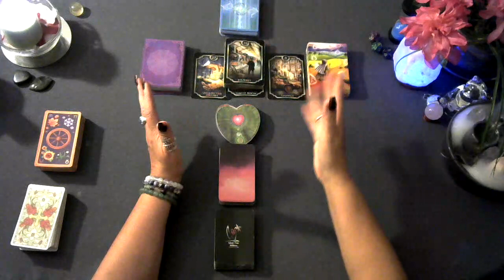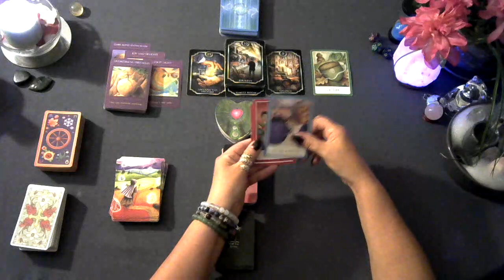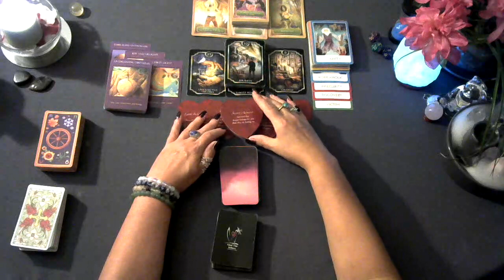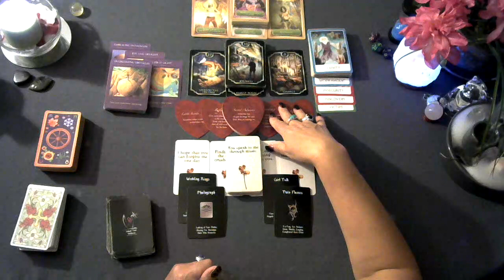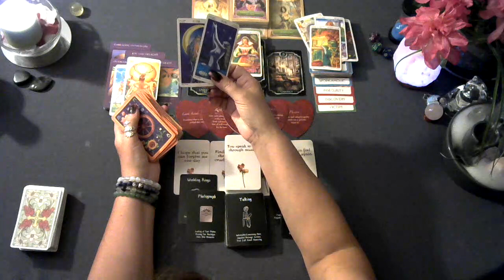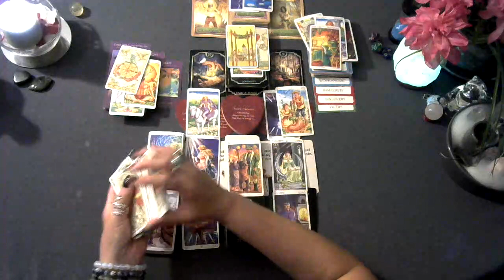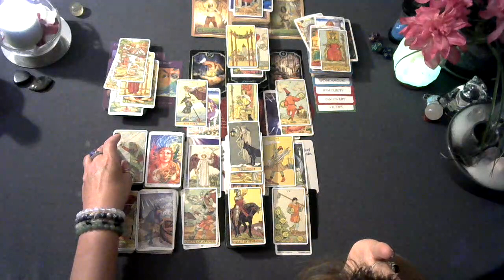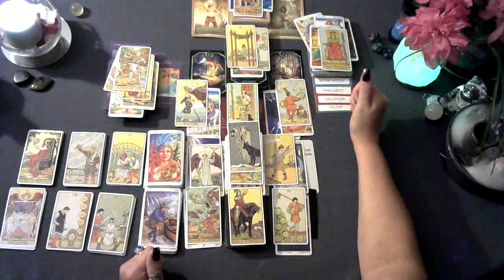✨Collective Troubleshooting your connection tarot reading Aug 2023 What are the obstacles Spirit?